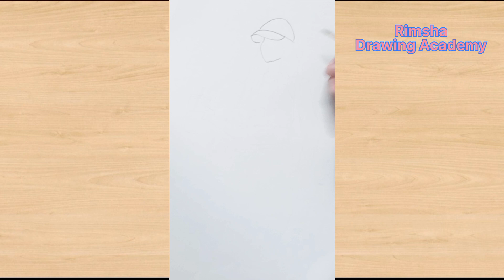HOW TO MAKE A BEAUTIFUL GIRL DRAWING STEP BY STEP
short
shorts
shorts video
video shorts
cute video
cute shorts
trending shorts
shorts trending
trending video
video  trending
drawing video
video  drawing
drawing shorts
shorts  drawing
drawing  girls
girls cute drawing
drawing
academy video
art
arts video
arts short
shorts  arts
article
article shorts
article  video  trending
youtube  shorts
shorts  youtube
video  youtube
youtube shorts  trending
dress
cute dress girls
cute dress  girl  shorts
dress  drawing  girls  shorts
drawing  drawing  girls shorts
cute dress  drawing
drawing  drawing  kaise banaya
cute baby girl shorts
baby girl shorts
cute bachaa
baby shorts
baby  video
baby girl video
girls baby girl shorts
gown barbie
barbie gown shorts
girls dress
cute girl  dress
girls dress  shorts
girls   shorts
video  shorts
cute girl  dress
shorts  bts
bts video
bts drawing
rimsha drawing academy